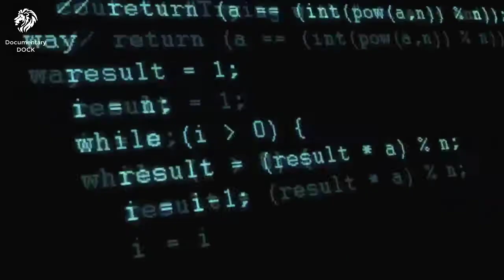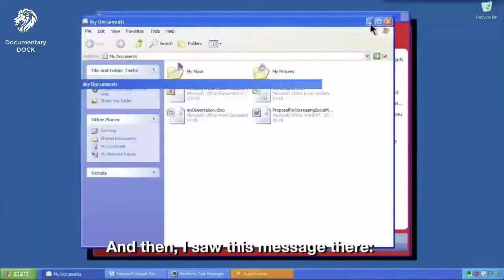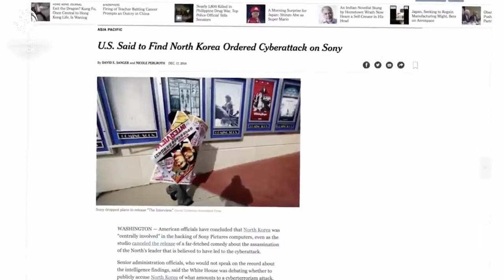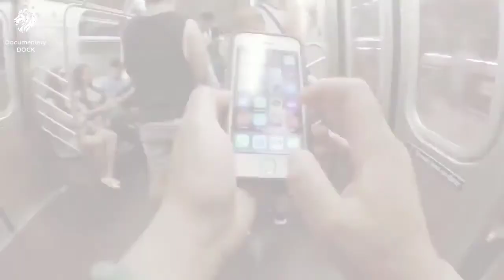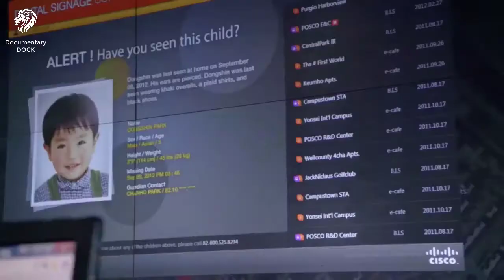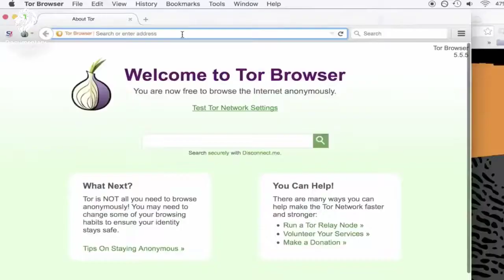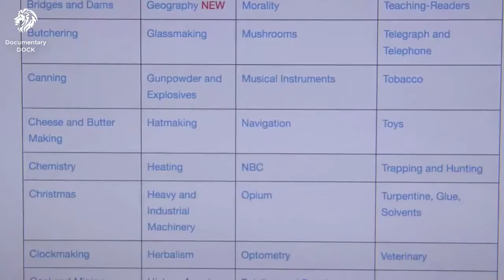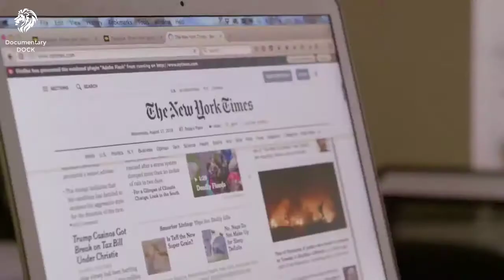The best HACKERS of modern world | Documentary 2017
Documentary Channel